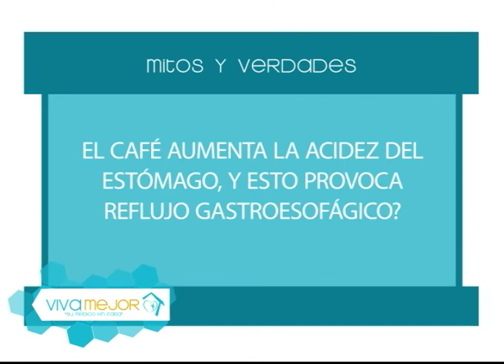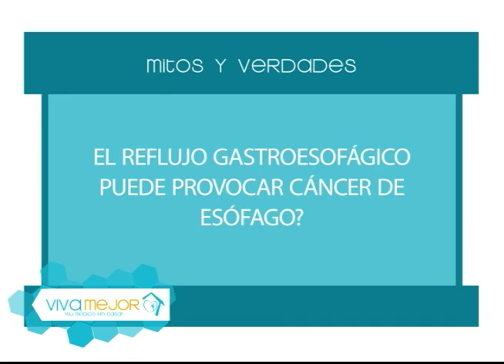Mitos y verdades sobre el reflujo gastroesofágico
¿Ha tenido la sensación de llenura? o lo que ha comido se le regresa a la boca provocando acidez, estos son síntomas del reflujo gastroesofágico.